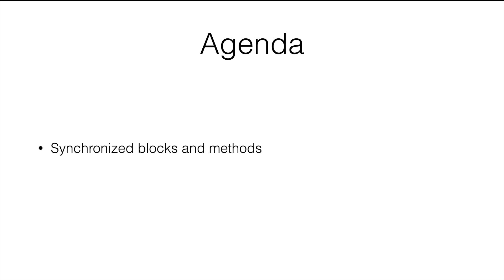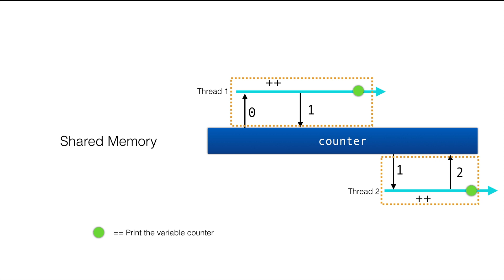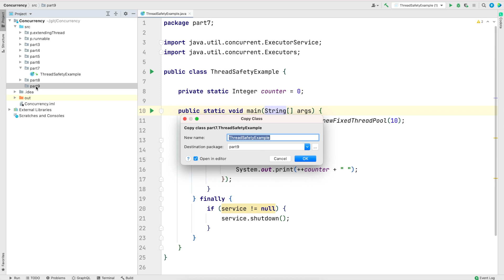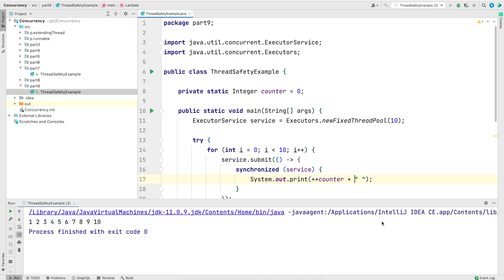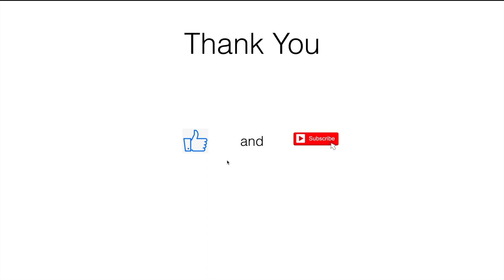Part 09 - Concurrency - Synchronized blocks and methods (Multithreading in Java) Java Cert. 1Z0-819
This is the part 9 of Chapter 18 (Concurrency) of OCP Java SE 11 Developer Study Guide (1Z0-815, 1Z0-816, 1Z0-817, 1Z0-819). The book written by Jeanne Boyarsky and Scott Selikoff. If you have not gone through the previous parts I would strongly recommend to go through those to get your multi threading concepts rock solid.

Even though this is specific to Java Certification but this can be used to understand Java Multithreading and concurrency.

This videos contains:
1. Synchronized block and methods

Thanks.
Harry